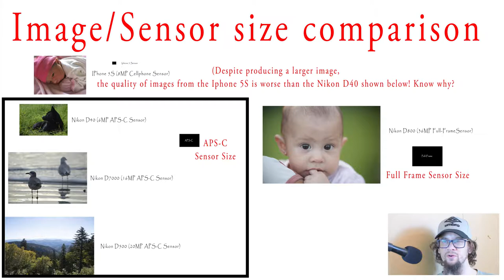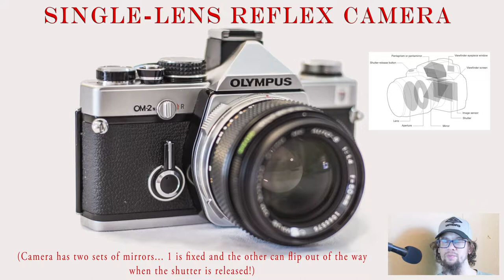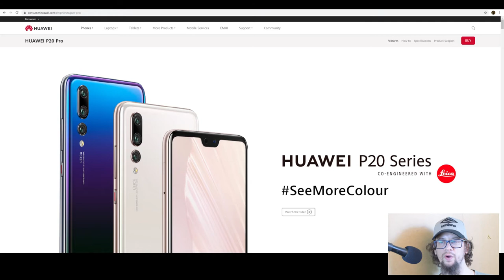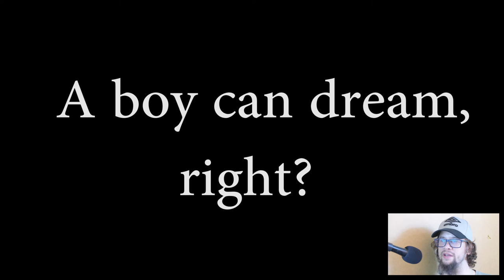DSLR Vs. Mirrorless Camera in 2020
A practical and real world approach on the best route to take for someone considering whether to go for a DSLR or a mirrorless camera in 2020.